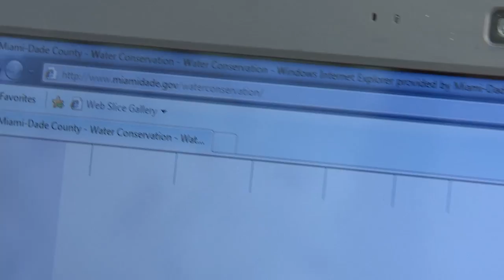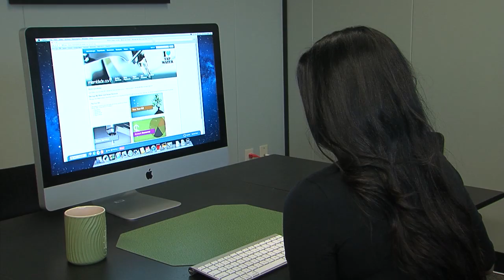Water & Sewer Department Overview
Providing fresh water and treating wastewater for a population of more than 2.3 million people is no easy task.  Fortunately the Miami-Dade County Water and Sewer Department is on the job. Take an inside look at the largest public utility in the Southeastern United States and their plans for the future.